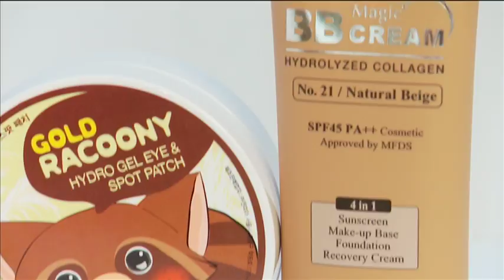Вера в алоэ!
Алоэ - это настоящий кладезь полезностей! В том числе и для нашей красоты. Как использовать зелёного жителя подоконника расскажем в сюжете!